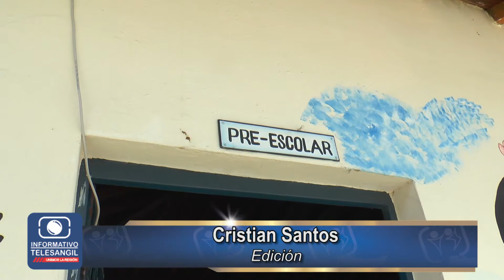Actividades pro fondos para la escuela de Pablo VI